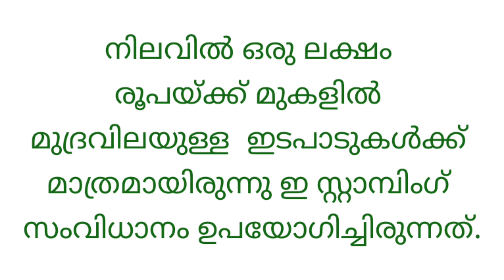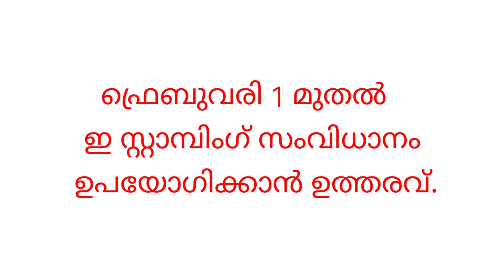ഇനി മുദ്രപത്രം വീട്ടിലിരുന്നാല്‍ ലഭിക്കും| പുതിയ മാറ്റം ഇങ്ങനെ| E STAMP PAPER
എല്ലാ മുദ്രപത്ര ഇടപാടുകൾക്കും നാളെ (ഫ്രെബുവരി 1) മുതൽ  ഇ സ്റ്റാമ്പിംഗ് സംവിധാനം

സംസ്ഥാനത്തെ എല്ലാ മുദ്രപത്ര ഇടപാടുകൾക്കും നാളെ (ഫ്രെബുവരി 1) മുതൽ  ഇ സ്റ്റാമ്പിംഗ് സംവിധാനം ഉപയോഗിക്കാൻ ഉത്തരവ്. നിലവിൽ ഒരു ലക്ഷം രൂപയ്ക്ക് മുകളിൽ മുദ്രവിലയുള്ള  ഇടപാടുകൾക്ക് മാത്രമായിരുന്നു ഇ സ്റ്റാമ്പിംഗ് സംവിധാനം ഉപയോഗിച്ചിരുന്നത്. നാളെ മുതൽ (ഫ്രെബുവരി 1)  ഒരു ലക്ഷം രൂപയിൽ താഴെയുള്ള ഇടപാടുകൾക്കും ഇ സ്റ്റാമ്പിംഗ് സംവിധാനമാകും ഉപയോഗിക്കുക.